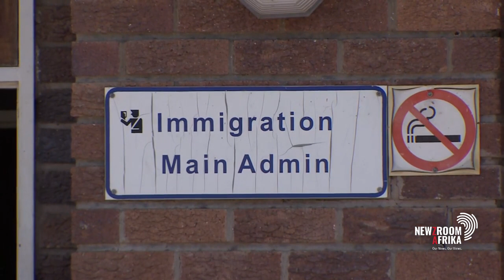Helen Suzman Foundation welcomes Zim Exemption Permits extension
The Helen Suzman Foundation's director, Nicole Fritz reacts to the extended deadline for Zimbabwe Exemption Permit holders. Fritz says the extension is welcomed but states that 6 months is too short of a time to renew these permits.